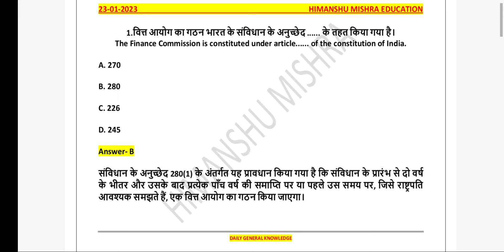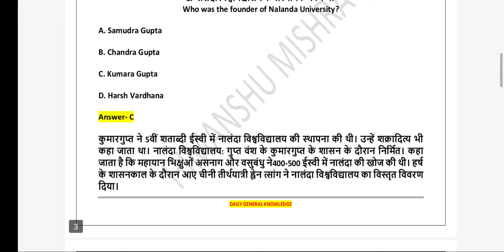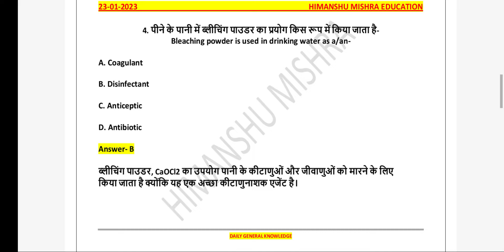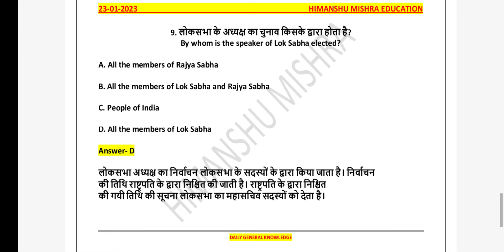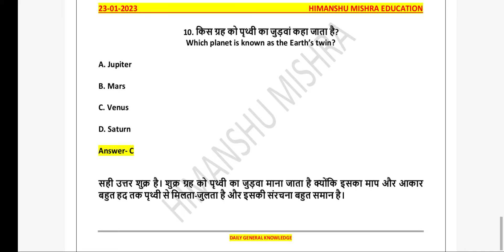Daily General Knowledge Quiz 23 January Study GK UGC NET UPSC SSC PCS All Competitive Exam